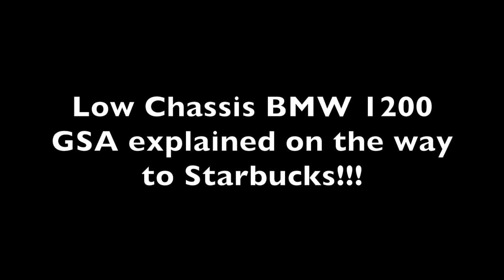BMW 1200 GSA low chassis explanation!!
Explanation of low chassis setup in BMW 1200 GSA on the way to Starbucks for the weekly ride!